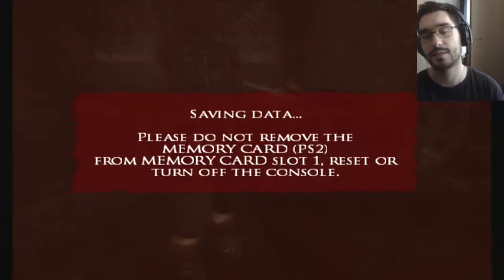Broken Sword | Prince of Persia Warrior Within | Part 16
The prince has defeated the empress, but that did not change his fate. The Dahaka chased him once again. Luckily, the prince found out that there is one thing that could still help him. He ventures out to finally change his fate.